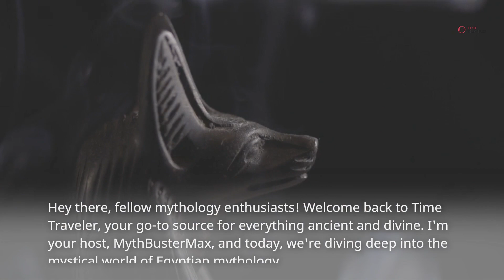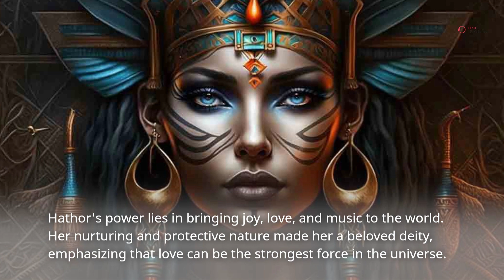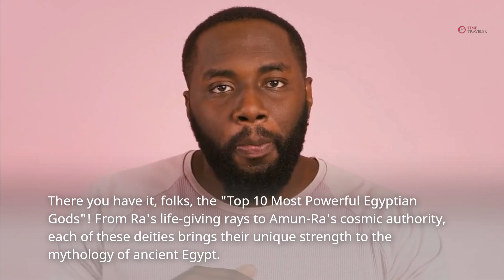Unveiling the Divine: Exploring Egypt's Most Powerful Gods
🔮 Prepare to be awestruck as we journey through the sands of time and explore the mystic world of Egyptian mythology! 🌅 In this captivating video, we unveil the "Top 10 Most Powerful Egyptian Gods," each with their unique strengths and captivating stories. From Ra's blazing might to Amun-Ra's cosmic authority, these deities have left an indelible mark on history.

📜 Discover the secrets of the ancient Egyptians and gain insights into the divine hierarchy that once ruled the Nile. 🏛️ Join us as we unravel the fascinating tales and why these gods are considered the most powerful in Egyptian mythology.

🔍 What makes Ra, the Sun God, so significant? 🌞 How does Anubis, the Guardian of the Dead, sway over life and death? 🕊️ Why is Isis, the Goddess of Magic, a formidable force in the pantheon? 🤯 Find out in this epic exploration of Egypt's mythical past.

👁️‍🗨️ Don't miss this immersive journey into the heart of Egyptian mysticism! 🚀